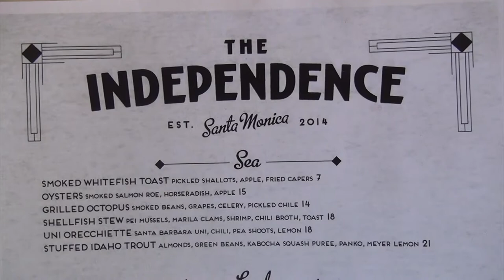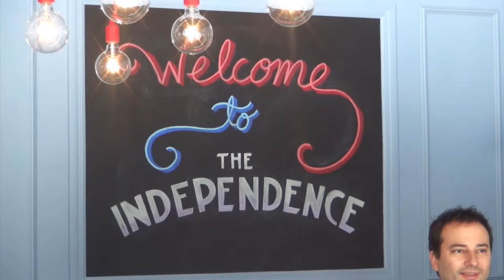The Independence | Chamber of Commerce | Santa Monica CA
EDIT Carla Holden, founder of Her Business Boutique is interviewed by Jude Belanger of Silicon Beach Episodes at a Chamber Mixer. She briefly explains the new platform revolutionizing the peer to peer exchange for reasonably priced office space. Launched early 2015 in Santa Monica, Ca. Her Business Botique.

The Santa Monica Chamber of Commerce advocates and represents business' interests and issues facing the community. We provide the environment to help our members prosper and succeed through a proactive working partnership with all levels of government and community organizations to achieve a healthy local economy and quality of life. Located in Santa Monica, CA. Through our efforts in membership, economic development, and advocacy, we create the environment to help our members prosper and succeed through a proactive working partnership with all levels of government and community organizations to achieve a strong local economy and high quality of life. Chamber of Commerce Santa Monica, Ca.

Chamber of Commerce Independence 00:12
Chamber of Commerce Santa Monica 00:20
Chamber of Commerce Concept 00:27
Chamber of Commerce Occasion 00:37
Chamber of Commerce Santa Monica 00:45
Chamber of Commerce City of Santa Monica 00:56
Chamber of Commerce Concept 01:05
Chamber of Commerce Independence 01:15
Chamber of Commerce Technology 01:25
Chamber of Commerce Revolution 01:45

Transcribe:

Chamber of Commerce Santa Monica